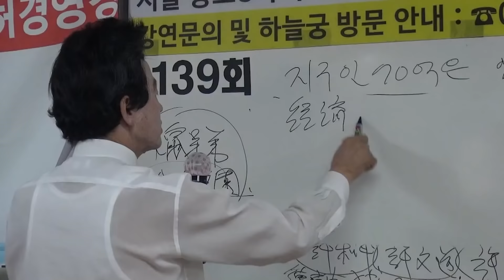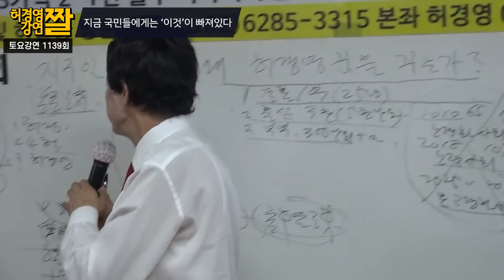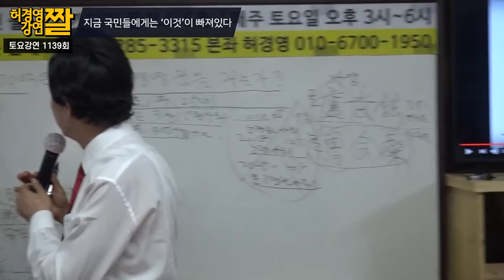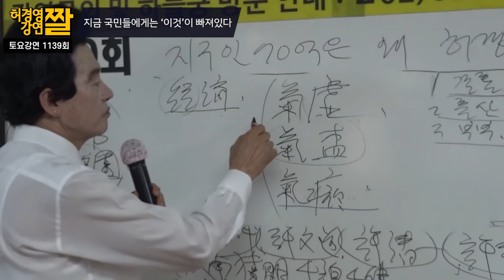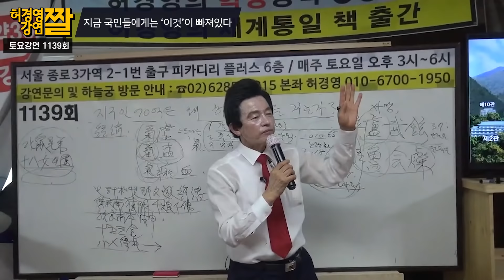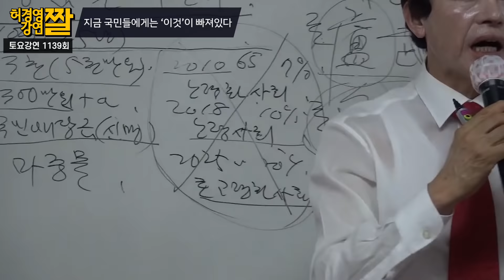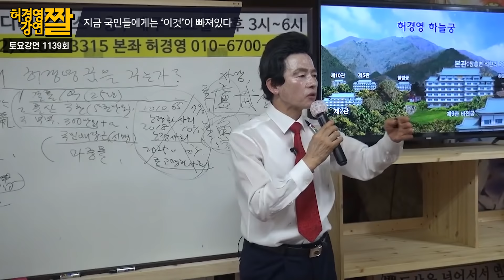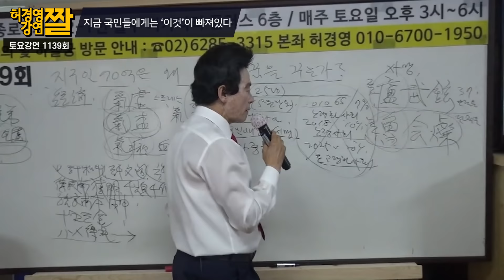대한민국 국민들이 지금 죽어가는 이유 -허경영-